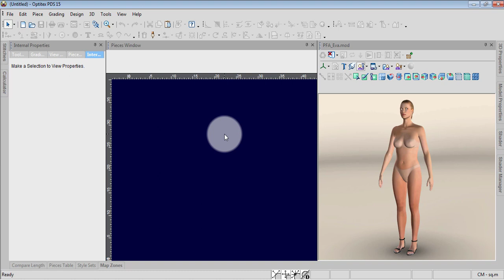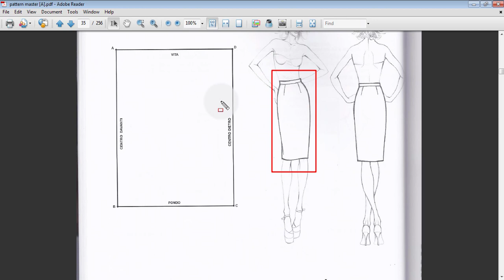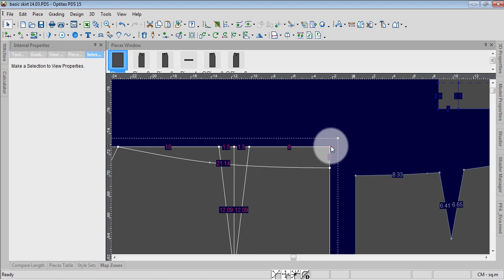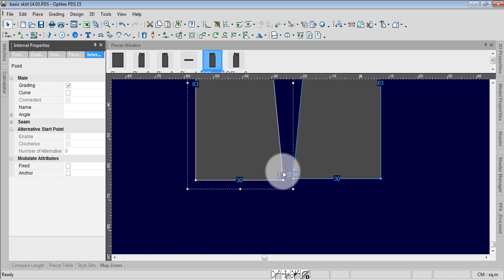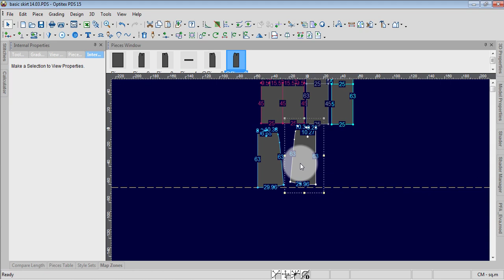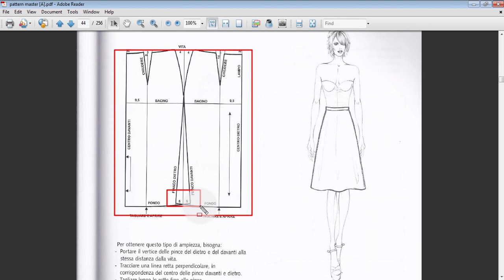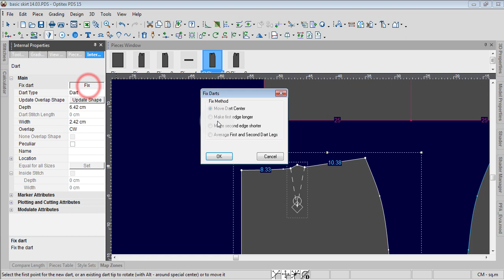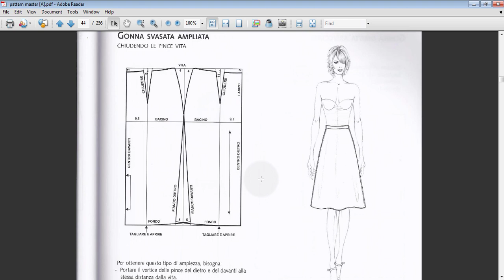A-line skirt pattern | drafting pattern | optitex pds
how to make A-line skirt | drafting pattern | optitex pds

pattern making for beginners essential tips for drafting patterns.
Hi, I am Nayeem, a professional garment pattern master, with over 16+ years of experience in (manual and cad) industry.
Besides, I do pattern grading, cutting, stitching and draping.

I want you to learn all these things by watching my videos